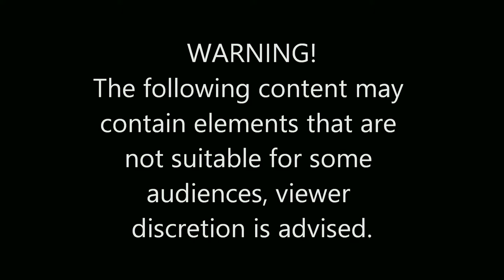PVT. Thomas Mathew- Canon T3i Short Film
I basically improved on the spot my dialogue,im sorry for cursing so much!!but  i hope you enjoy this short,i set up a tripod and a c-stand for the mic! i filmed with my canon t3i,and picked up the audio with the rode ntg-2 running to the tascam dr-60d!i had the props given to me by a friend!he is basically a co-producer also!!!you can go check out his facebook!
PropMaster:
My Equipment:
Rode ntg-2:
Rodeblimp(I used the handle):
C-stand:
Boom Holder:
Tripod:
Tascam Dr-60D:
Canon T3i:
Be sure to follow
AssadZmanFilm's

Zainthelion